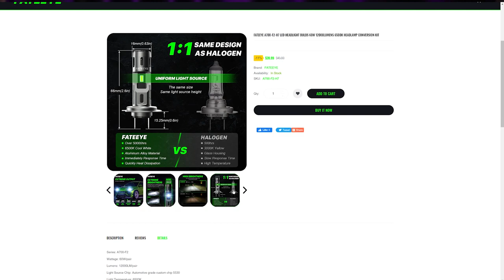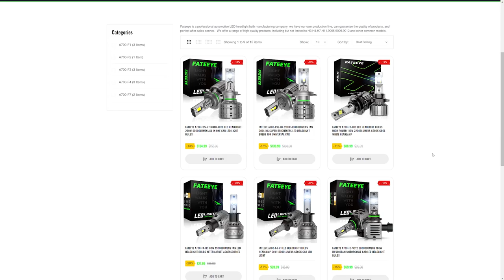Arabamın farlarına FATEEYE LED ampul taktım. Yine çok güzel oldu!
Bu videoda aracımın farlarına taktığım LED ampullerle ilgili yaşadığım deneyimi anlatıyorum. Videoda 2016 model Clio araca yapılan uygulamayı gösteriyorum. Kısa far olarak taktığım bu LED ampuller oldukça iyi bir aydınlatma sağladı. Clio'nun kısa farları H7 türünde olduğundan @fateeye6108  markasının bu tarz ürününü kullandım. Bu arada bu ampulde balans ya da arka tarafta fan bulunmuyor. Bu ürünün fanı üst kısmına yerleştirilmiş. Malzeme kalitesi de çok iyi olan ürünün fiyatı biraz yüksek olsa da aldığım sonuçtan memnun olduğumu belirteyim.

Montaj sürecinden takıldıktan sonraki duruma kadar tüm detayları bu videoda bulabilirsiniz. Öte yandan 2017 yılında da benzer bir video hazırlamıştım. Onu da aşağıdaki linkten izleyebilirsiniz:

FATEEYE A700 F2 H7

60W
12000 Lümen ışık gücü
5530 çip
8-32 V Voltaj aralığı
Beyaz ışık
3063 uçuş malzemesi kategorisinde alüminyum
50.000 saati aşan çalışma ömrü
IP68 toza ve suya dayanıklılık
39 dolar